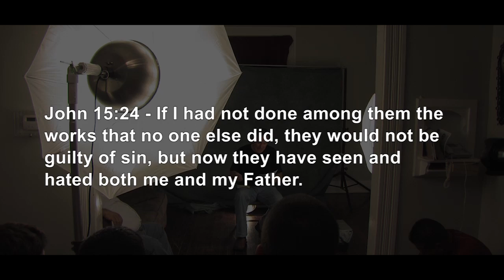The Unpardonable Sin - Blasphemy Against the Holy Spirit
How do I know that I have not sinned to a point where I cannot be forgiven? What if I have committed to the unpardonable sin? Mark 3:22-30, Matthew 12:22-32, 1 John 5:16, 2 Peter 2:20, Hebrews 6:6